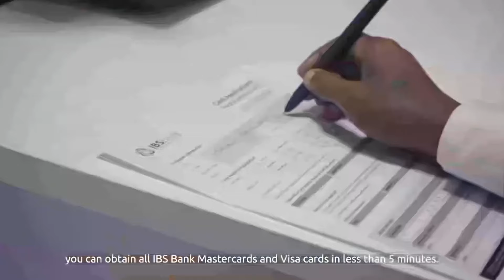Yaasmiin" waxaan qabaa in dhammaan heshiisyadii hore ee dowladdu ay la gashay Itoobiya la tirtiro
Yaasmiin oo ka tirsan Wasaaradda Arrimaha Dibadda “waxaan qabaa in dhammaan heshiisyadii hore ee dowladdu ay la gashay Ethiopia la tirtiro maadaama xiriirkeennii dhamaaday”